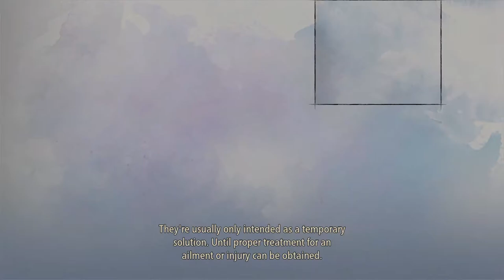Tales of Arise - 47 Ganath Haros #2 Shinefall Woods - through the jungle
Skits Hiking through the Jungle, Camp Talk Rinwell, Camp at Mountain, Camp about 300 years
Rinwell's muttering, Coming to terms
Red Lavender
Weapons Supreme Winged Gauntlets, Ref Flare Claw
Dahnan Owl 28 Right Bandage